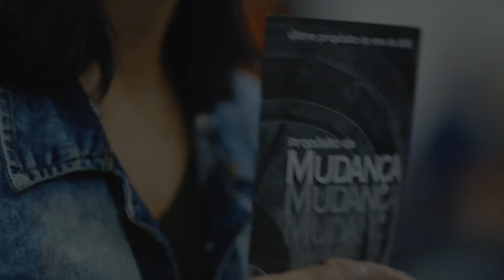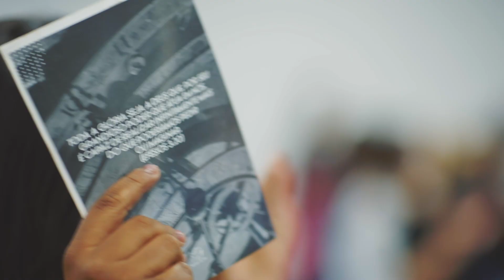Vem aí Propósito da Mudança | Dia 01 de Dezembro às 19h30